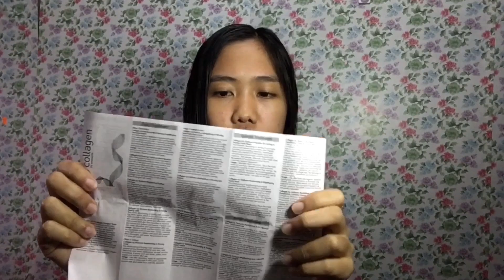WATSONS COLLAGEN TONER REVIEW - Jonah Bette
I just did a review about the collagen toner by Watsons. Product may or may not work for you. Collagen by Watsons Moisturising Toner 150ml

Camera used: Iphone 6s Plus Front cam